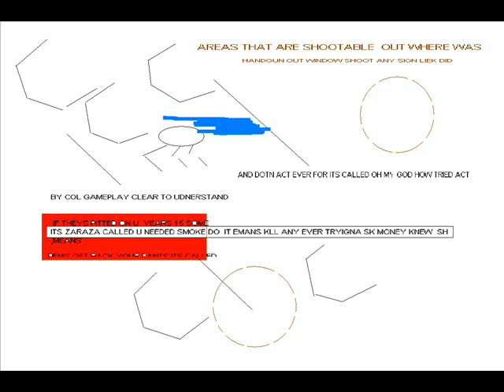HOLES SHOOTER GAME MANUAL AREAS OUT 9 00MMS ERV PAYBACK WAS DEATHS ONLY DIDNT OVERACTED OHMG